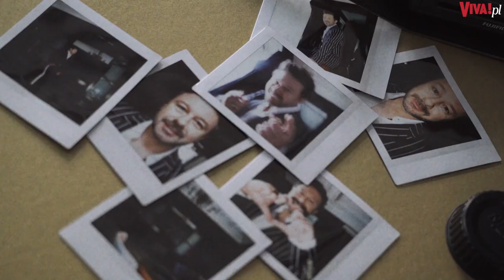Andrzej Piaseczny: "Trzeba czuć się ze sobą dobrze niezależnie od..." Zobacz kulisy sesji do VIVY!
Tak powstawała ostatnia sesja zdjęciowa z Andrzejem Piasecznym. Zdjęcia możesz obejrzeć w nowej VIVIE!. Film: Karol Niziołek